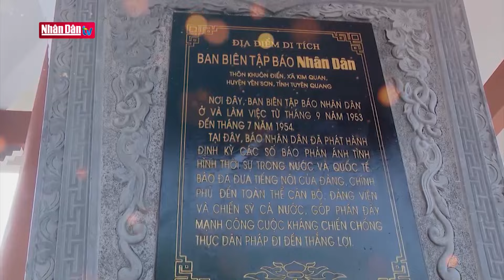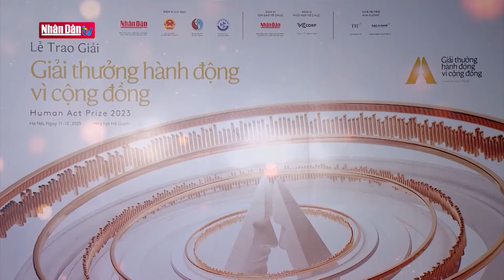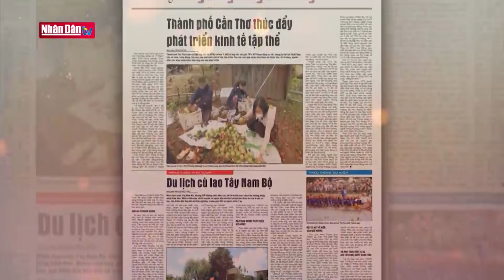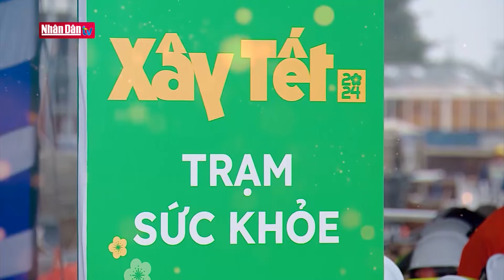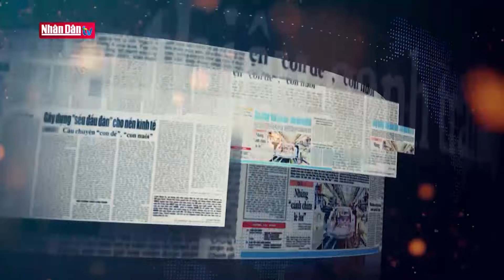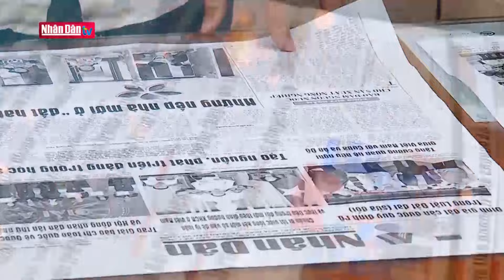Báo Nhân Dân - Những dấu ấn đậm nét năm 2023 | Phóng sự | Đảng với Dân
Năm 2023 có thể xem là năm thành công, ghi được rất nhiều dấu ấn của báo Nhân Dân. Báo Nhân Dân đã có nhiều hoạt động hướng về cội nguồn. Ngày 19/3, tại thôn Khuôn Điển, xã Kim Quan, huyện Yên Sơn, tỉnh Tuyên Quang, Báo Nhân Dân long trọng tổ chức Lễ khánh thành Nhà bia di tích Báo Nhân Dân, công trình được xây dựng nhằm tiếp tục khai thác và phát huy giá trị lịch sử của Khu di tích An toàn khu Kim Quan, là nơi tuyên truyền, giáo dục truyền thống ngành báo chí và tri ân các thế hệ đi trước; là điểm đến cho cán bộ, công nhân viên chức đã và đang công tác trong ngành báo chí nhớ về cội nguồn, nơi các thế hệ nhà báo thời kỳ kháng chiến chống Pháp đã làm việc và cống hiến cho sự nghiệp báo chí, đóng góp công sức phát triển và xây dựng đất nước. Sáng 16/10, tại xóm Rổng, xã Lâm Sơn, huyện Lương Sơn, Hòa Bình, báo Nhân Dân đón nhận Bằng công nhận Di tích lịch sử-văn hóa cấp tỉnh cho di tích cơ sở A2 Báo Nhân Dân. Hang Nhà báo - Cơ sở A2, Báo Nhân Dân là một trong những địa chỉ đỏ để các thế hệ cán bộ, phóng viên hệ thống báo Đảng đến thăm, hiểu thêm để gìn giữ và tiếp nối truyền thống của lớp người đi trước. Đồng thời, coi đây như lời tri ân người dân địa phương đã từng che chở, chăm sóc, bảo vệ cơ sở báo chí cách mạng trong những năm tháng gian lao.